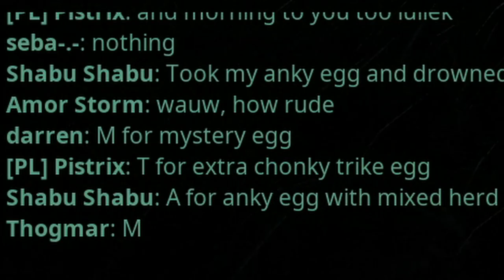[ THE ISLE ] - JE JOUE À L'OEUF MYSTÈRE... 🥚🥚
Règle du jeu : Premier œuf que l'on me propose, j'en fais une série... Pari très risqué 😂😂😂